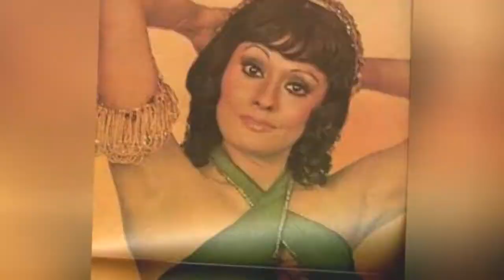Full Cast Of Loafer Actors/Actresses 💫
Loafer cast list, listed alphabetically with photos when available. This list of Loafer actors includes any Loafer actresses and all other actors from the film. You can view additional information about each Loafer actor on this list, such as when and where they were born. To find out more about a particular actor or actress, click on their name and you'll be taken to page with even more details about their acting career. The cast members of Loafer have been in many other movies, so use this list as a starting point to find actors or actresses that you may not be familiar with.Items here include everything from Anil Kapoor to Dharmendra.If you want to answer the questions, "Who starred in the movie Loafer?" and "What is the full cast list of Loafer?" then this page has got you covered. This cast list of who was in Loafer includes both lead and minor roles. {nodes}...more
0:00 - Intro
0:00:08 - Archita Sahu
0:00:15 - Faryal
0:00:22 - Chandrakant Gokhale
0:00:29 - Vivek Vaswani
0:00:36 - Madhu
0:00:43 - Padma Khanna
0:00:50 - Ishrat Ali
0:00:57 - Mumtaz
0:01:04 - K.N. Singh
0:01:11 - Raaj Kumar
0:01:18 - Yunus Parvez
0:01:25 - Tiku Talsania
0:01:32 - Mukri
0:01:39 - Iftekhar
0:01:46 - Satyendra Kapoor
0:01:53 - Dharmendra

?sub_confirmation=1